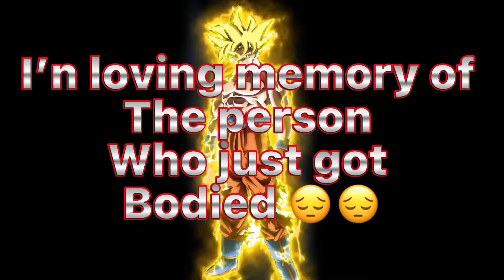ULTRA SUPER VEGITO Is Absolutely Amazing For PVP!!!🤯🤯😱🤯😱(Dragon Ball Legends)